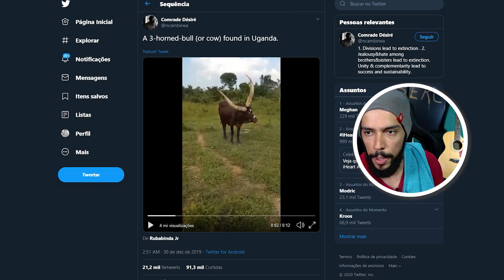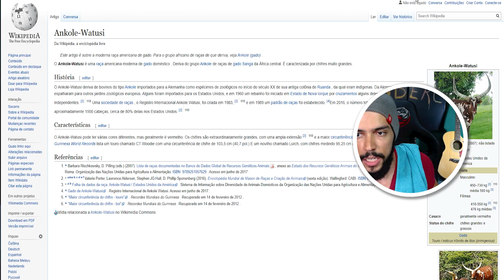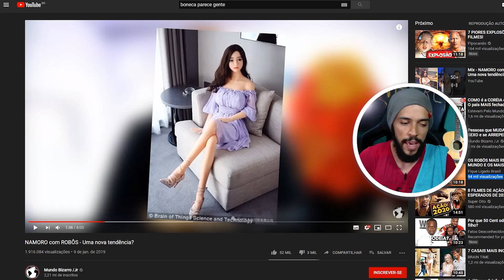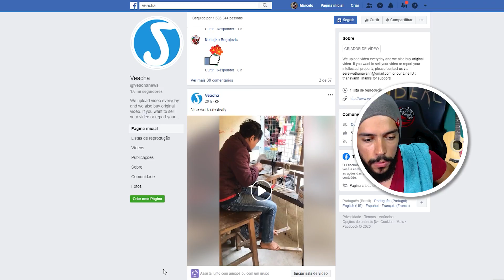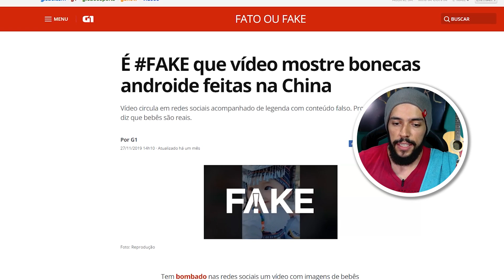APARECEU UM BOI DE 3 CHIFRES! JOGADOR DE FREE FIRE?